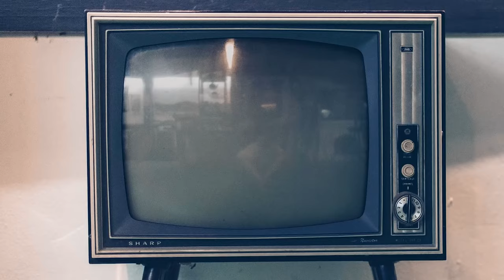Rocco Schiavone 3, intervista a Ernesto D'Argenio: il mio Italo cambia pelle!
Vi presentiamo la nostra video intervista esclusiva a Ernesto D'Argenio, l'Italo della serie Rai "Rocco Schiavone 3", diretta da Simone Spada. Il braccio destro di Schiavone ci ha raccontato il cambiamento del suo personaggio in questa terza stagione, del come non intende rimanere prigioniero del ruolo, del nuovo regista Simone Spada e si è augurato l'apprezzamento del pubblico nei loro confronti. La terza stagione di "Rocco Schiavone" è in onda da mercoledì 2 ottobre in prima serata su Rai2.

Disponibile anche il video integrale della conferenza stampa con Giallini e il cast, e le nostre video interviste a Marco Giallini, a Valeria Solarino, e al trio di "amici" Francesco Acquaroli, Mirko Frezza, Tullio Sorrentino.

Trama: Marco Giallini torna nei panni dell’anticonformista, affascinante e burbero Rocco Schiavone, il vicequestore nato dalla penna di Antonio Manzini diventato, dopo il grande successo delle prime due stagioni televisive, uno dei personaggi del piccolo schermo più amati da pubblico e critica. Quattro nuovi attesissimi episodi, in onda su Rai2 il mercoledì in prima serata dal 2 ottobre, per un racconto che unisce lo stile poliziesco e noir ai toni della commedia, strizzando l’occhio ai sentimenti e all’amore.